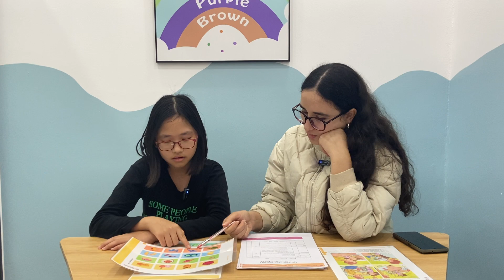GMF3 - Test 2 Unit 4,5,6 - Bonnie - Tuệ Hân